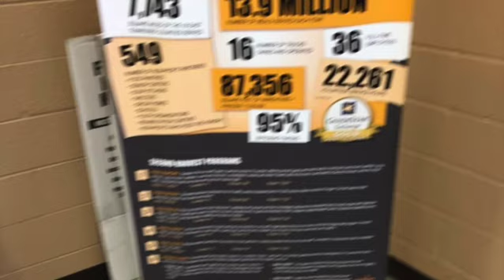Youth Camp through the Years 720WebShareName